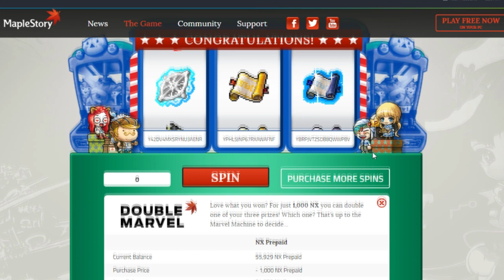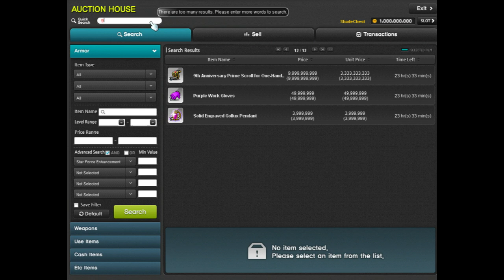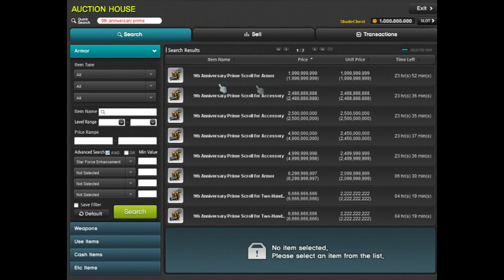Road to Max Damage S2 Ep. 25 - Shopping Spree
I worked really hard to record and edit this video, and added a little more time to make up for the last episode. Hope you enjoy!